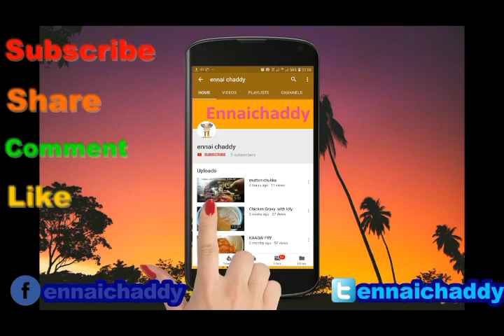Tamil New Year Feast ( தமிழ் புத்தாண்டு விருந்து )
1) சாம்பார்
2) உருளைக்கிழங்கு வருவல்
3) சௌ சௌ தயிர் பச்சடி
4) பருப்பு வடை
5) வெல்லம் பாயாசம்
6) நெல்லிக்காய் ஊறுகாய்
7) மண்டி

ennaichaddy is only food making channels, Village foods,  parambariyam foods, country foods etc.,